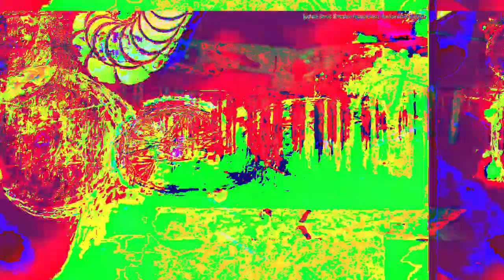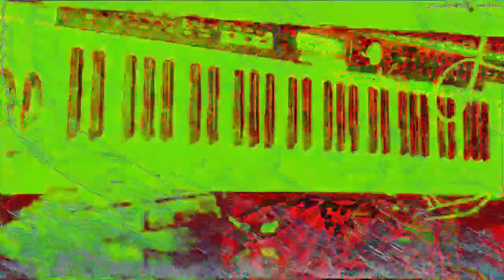Movie 23 02 17 21h59m18s 7:07 minute video performance mixes. *Photosensitivity Warning*